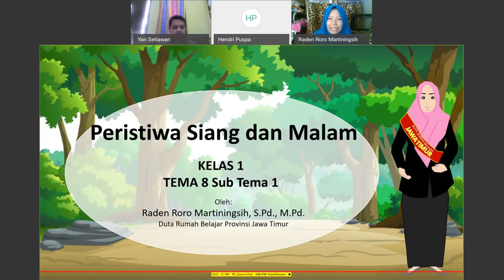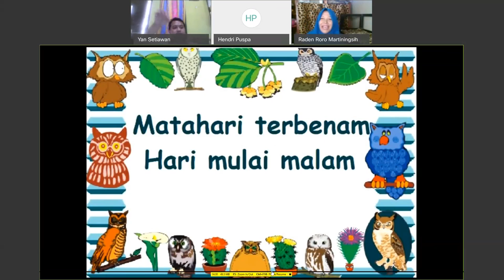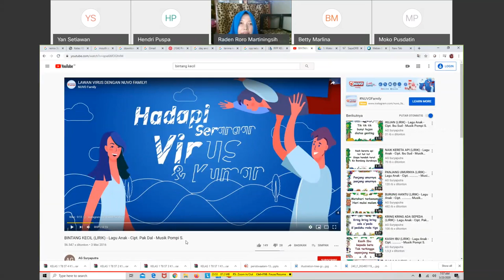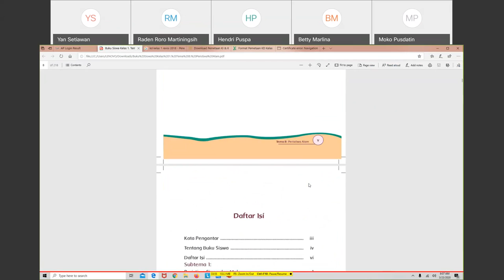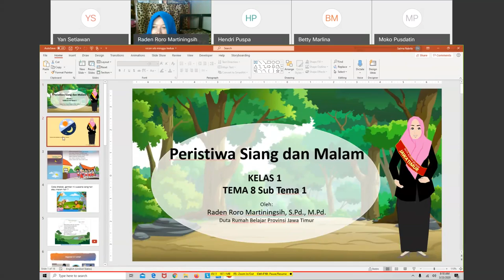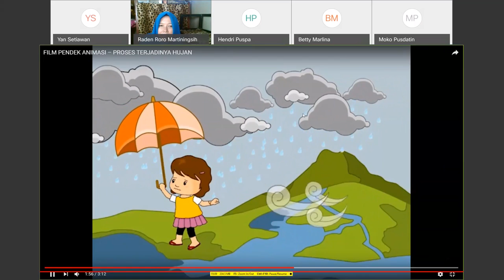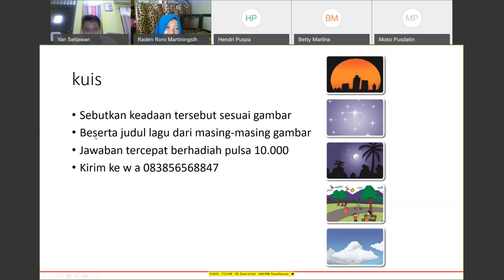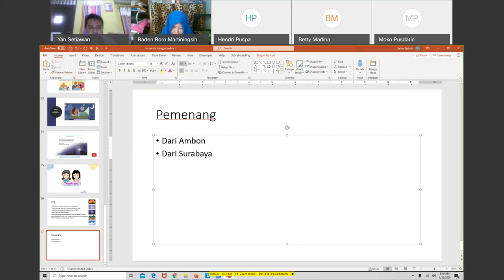SD Kelas 1 - Terjadinya Siang dan Malam oleh Ibu Rr. Martiningsih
Halo, Sahabat Rumah Belajar, untuk mendampingi kalian yang sedang belajar di rumah, yuk simak Video Sajian Pembelajaran Daring (SapaDRB) Bersama Duta Rumah Belajar Ibu Martiningsih pada materi SD Kelas 1